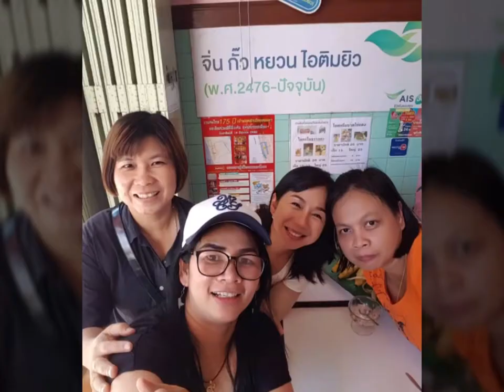วรนารีเฉลิม 3/7 #2017 สงขลา